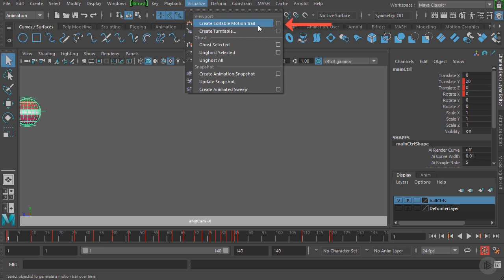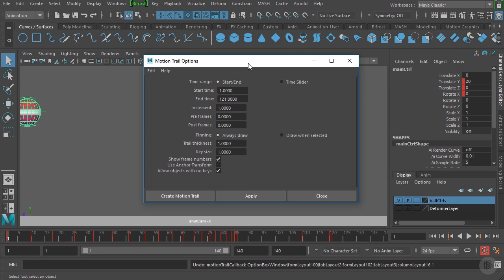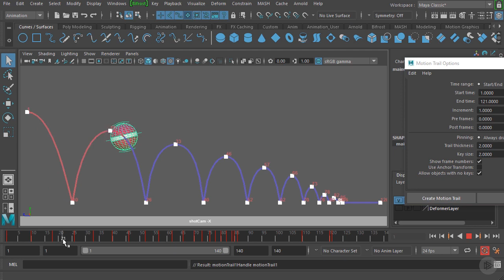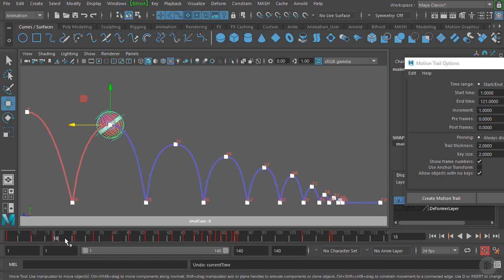Using the Editable Motion Trail in Maya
In this clip from Pluralsight's "Maya 2018 Animation Fundamentals" course, we will see how editable motion trails can be used to easily animate object movement inside of Maya.